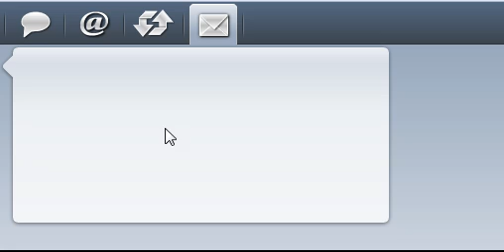Tabs made with Qml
Qml is a wonderland for coders...